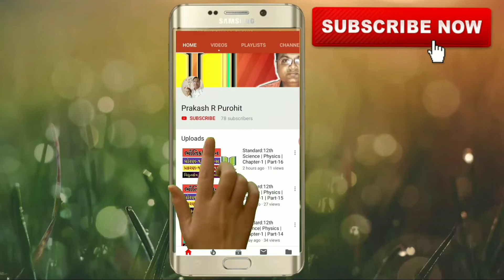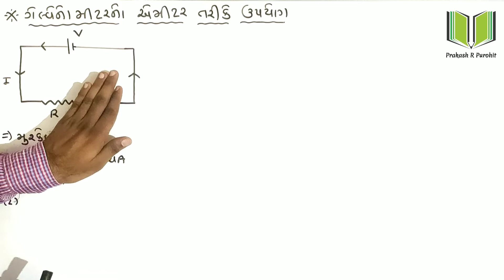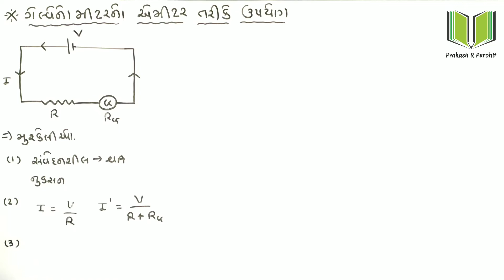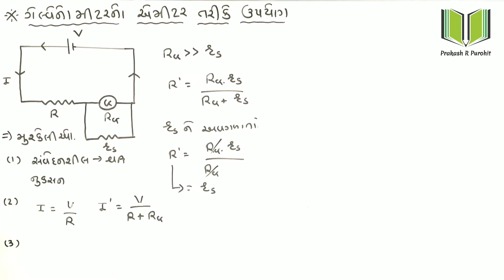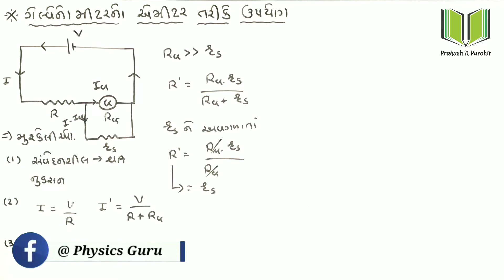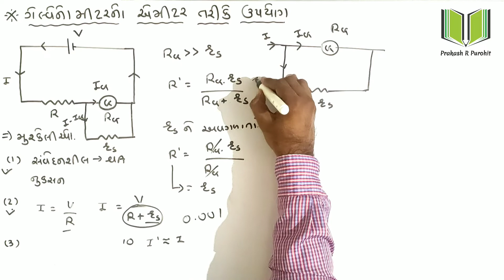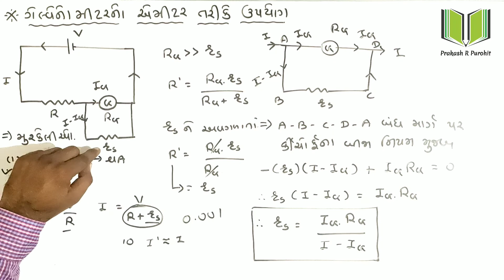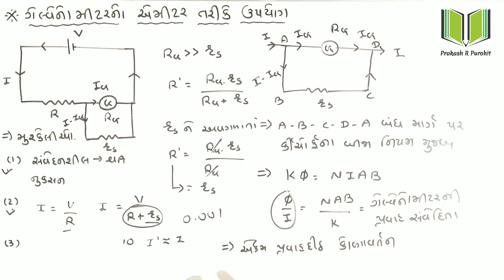Galvanometer As Ammeter | Standard:12 Science | Physics | Chapter-4 Moving Charges | Part- 31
HI,

Topic : Galvanometer As Ammeter

Subject - Physics

Chapter-4

Galvanometer-As_Ammeter